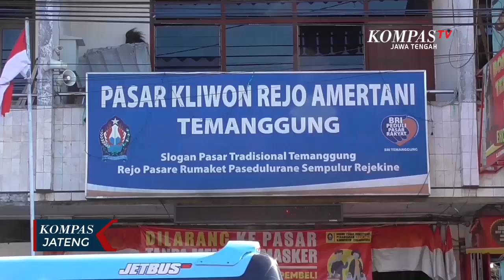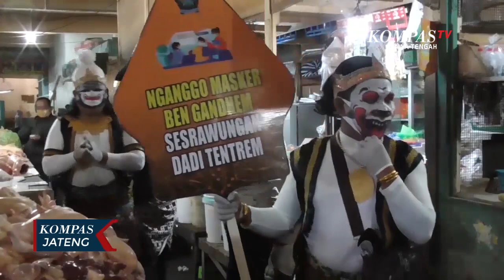Berkostum Wayang, Bupati Temanggung Sosialisasi Wajib Masker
TEMANGGUNG, KOMPAS.TV - Cara unik dilakukan oleh Bupati Temanggung, Jawa Tengah, HM Al Khadziq, dalam rangka mensosialisasikan penerapan protokol kesehatan, salah satunya adalah menggunakan masker bersama dengan puluhan seniman memakai kostum wayang orang.

Sasaran dari sosialisasi kali ini yakni di kompleks Pasar Kliwon, Temanggung. Bupati bersama dengan seniman budaya blusukan ke dalam pasar, sembari menghimbau kepada para pedagang serta pembeli yang ada di pasar tersebut untuk selalu menggunakan masker.

Menurut Bupati Temanggung, langkah tersebut diambil dalam rangka memberikan edukasi kepada masyarakat tentang pentingnya menggunakan masker ketika keluar rumah, dalam mengurangi penyebaran Covid-19 di Temanggung. Selain itu, juga memberikan penekanan bahwa pelanggar yang tidak menggunakan masker bisa dikenai sanksi.

Kegiatan ini tidak hanya sebatas sosialisasi, namun juga dilakukan pembagian masker gratis kepada pedagang dan pembeli yang ada di pasar. Namun pada saat pembagian masker, warga sangat berantusias sehingga menimbulkan kerumunan tidak jaga jarak satu sama lain.